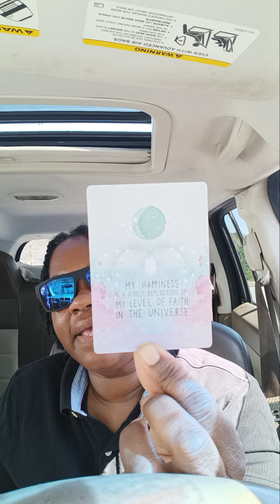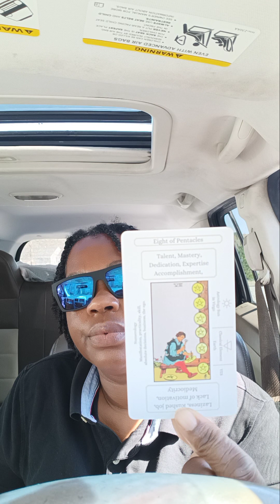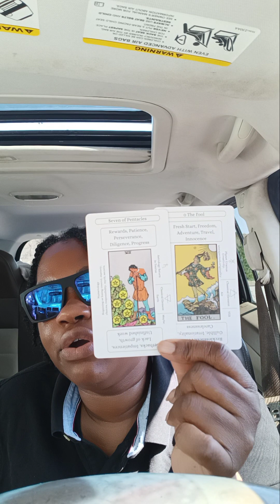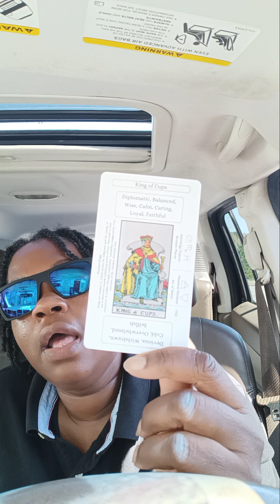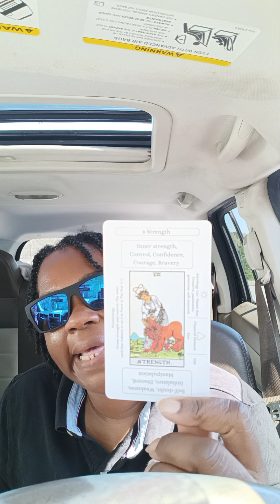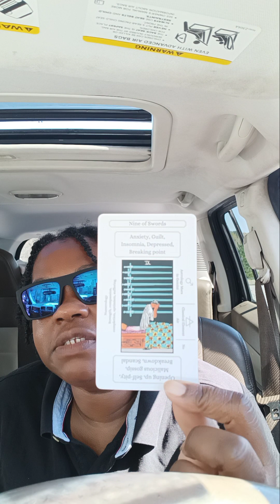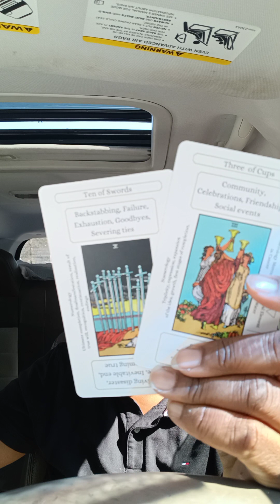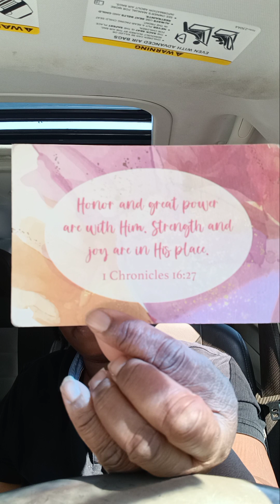YOUR LEVEL OF MASTERY HAS SO MANY CONFUSED:TELL EM TAKE SEATS 💺💺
Hello Matriarchal's, and welcome back to your reading. I am your reader, Zalando, and I look forward to assisting you through your soul's healing process. Here at the "Matriarchal Facilitator Tarot,"  we take all of that energy, break it down to its lowest degree, and then use it. I ask that you take only what resonates and leave what does not as all energy is fluid. Remember that I work independently and do not have any representatives, so please do not be scammed.